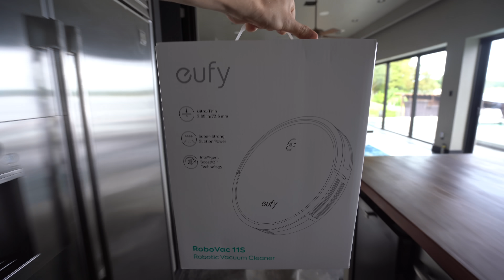Cat vs Robot Vacuum